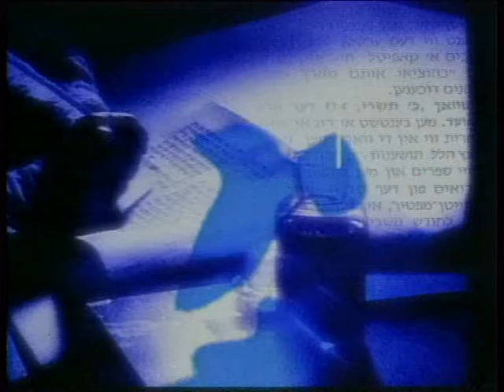Ladislau Gyémánt şi Andrei Marga la emisiunea Shalom din 2002.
În 2002 Institutul de Iudaistică Moshe Carmilly  împlinea 10 ani de activitate şi se afla în plin progres. Invitaţii emisiunii Shalom cu acest subiect au fost prof. univ. Ladislau Gyémánt, pe atunci directorul Institutului de Iudaistică şi prof. univ. Andrei Marga, pe atunci rectorul UBB. Moderator Andrea Ghiţă